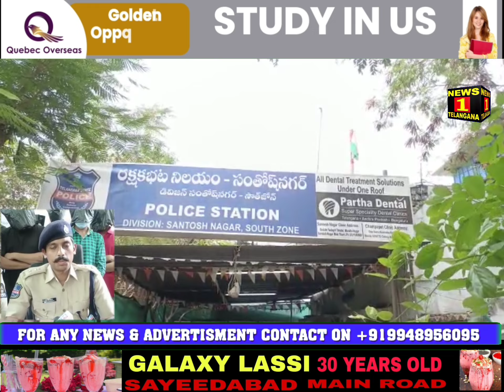Maya Gang & Sameer Gang Arrested By Santosh Nagar Police, DCP South Zone Press Conference Hyderabad.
Maya Gang & Sameer Gang Arrested By Santosh Nagar Police, DCP South Zone Press Conference Hyderabad.|| NEWS 1 TELANGANA.